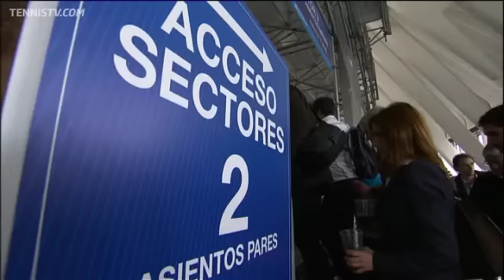Granollers Beats Monaco For Valencia 2011 Crown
Watching highlights of Sunday's final between Marcel Granollers and Juan Monaco at the Valencia Open 500.